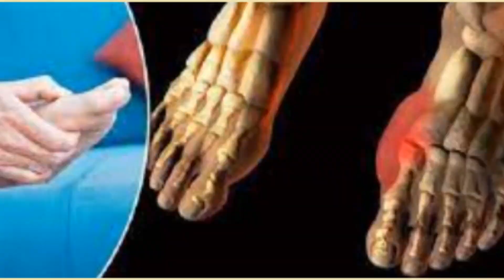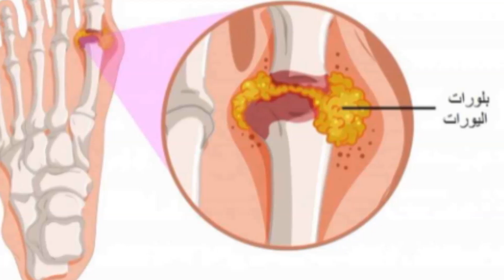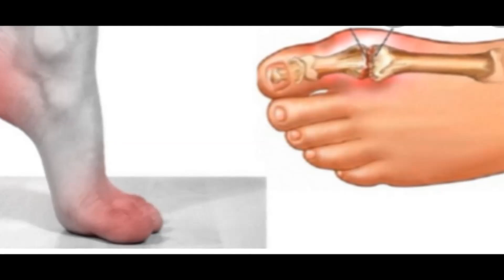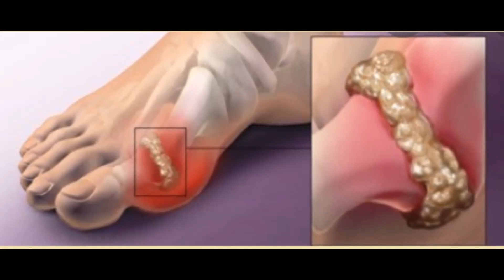مرض الملوك: النقرس الذي قتل سليمان القانوني و الكثير من الملوك